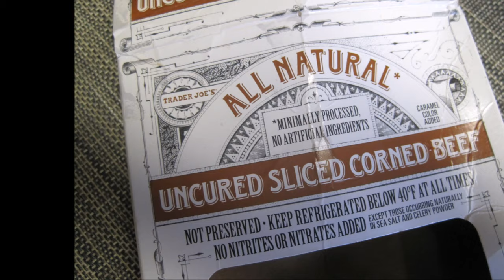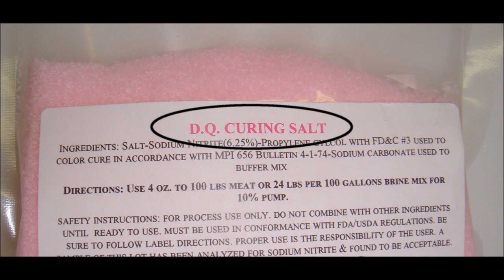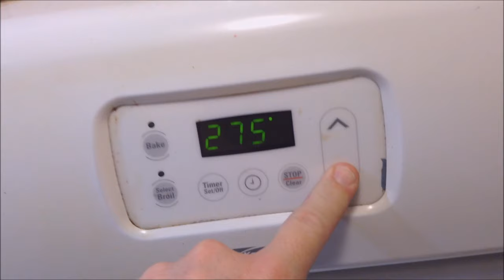Corned Beef and Cabbage: Slow Cooked in Cast Iron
Saint Patrick's Day is a time to celebrate with one of the most American holiday dishes you can make: corned beef and cabbage.  But, frankly, any excuse to have corned beef and cabbage is a good excuse, because this is a delicious meal...especially when you make it yourself. While store-bought corned beef is good, homemade corned beef far, far surpasses it. After you make it yourself, you will never again be satisfied with the stuff from the store!

If you want to kick your store-bought corned beef up a notch, don't be satisfied with that microscopic spice pack that comes with the corned beef. Add your own spices along with the spice packet, and slow-cook the brisket rather than boiling it. You'll wind up with a beef brisket that is so tender, you won't need to use a knife at all to cut it. What's more, the flavor will be out of this world!

The recipe for this dish can be found on my Web site, Cast Iron Chaos,

Update: After three years, this video was suddenly flagged for copyright, and the music had to be silenced.